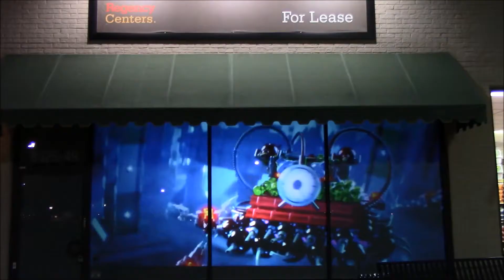Looking Glass Digital Window Advertising - The Lego Batman Movie (20th Century Fox, no soundtrack)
Looking Glass Digital Windows is a proprietary digital technology that projects your advertising – in high-definition video – onto the windows of vacant retail spaces.  This dynamic experience creates a compelling 3D visual effect that truly captivates consumers.   Shoppers actually stop and stare at your ads.